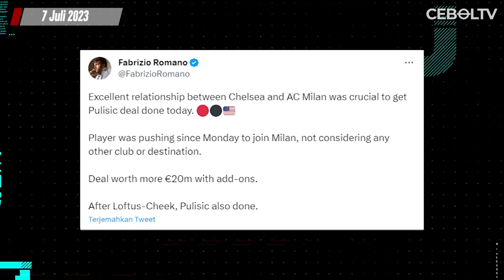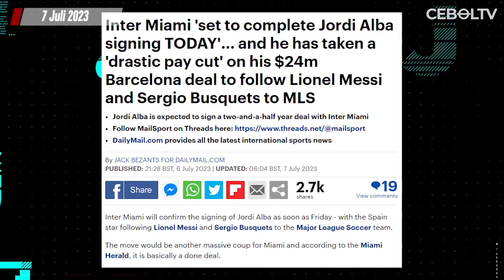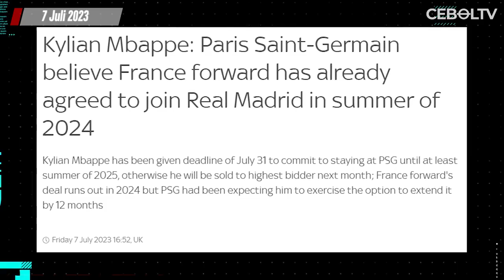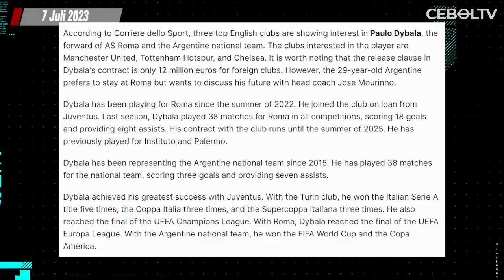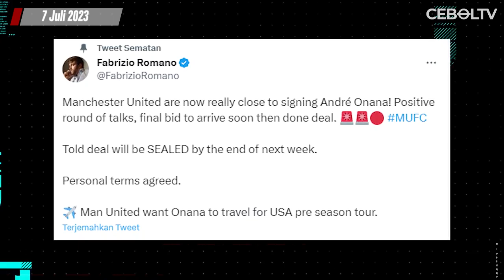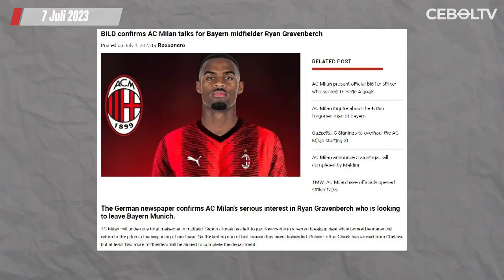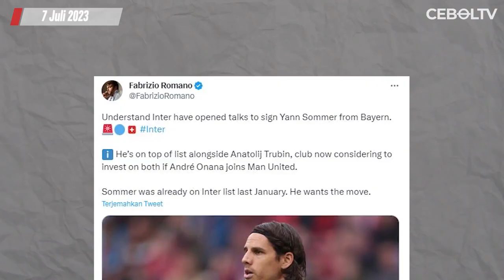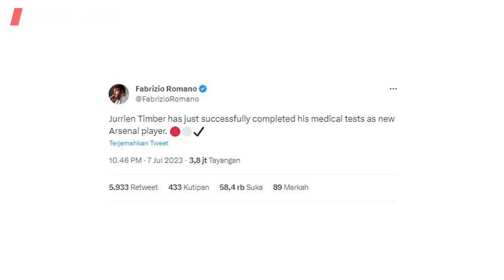MU Selangkah Lagi Rekrut Andre Onana ❗ Christian Pulisic Resmi ke Milan ❗ Jordi Alba susul Messi